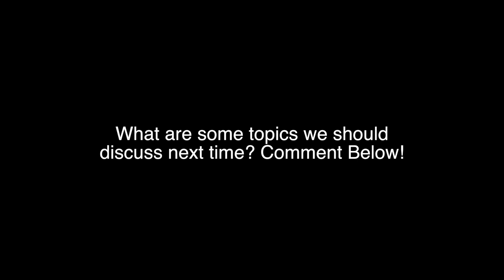How To End A Relationship... | Street Taco Mukbang W/ The Mommiana Gang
My Nail Tech: @grabbers_bycyn
My Lash Tech: @journeebeautybar_
My Kids Braider: @braidsbycocoshanae

BELL OF THE DAY ↯
Comment your favorite part of the vlog below put DailyBell to be featured in the next vlog!

Kid’s IG: @OriginalBellSisters

Screen Record Your Favorite Part Of Our Video & Tag Us On IG To Be Reposted 🗣

FAQs ↯
New Camera
Body Only
Old Camera